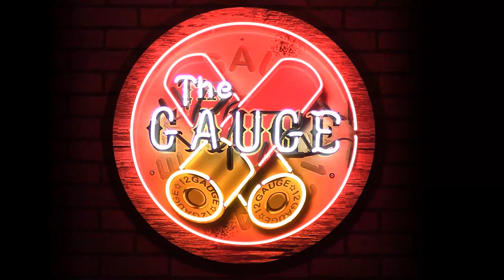Former PBR Bull Rider & Horse Trainer Brendon Clark - The Gauge #146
Former PBR bull rider and performance horse trainer Brendon Clark joins the podcast to discuss his journey from Australia into rodeo in North America. Brendon also talks about his transition from rodeo into horse training along with mental health within the industry.